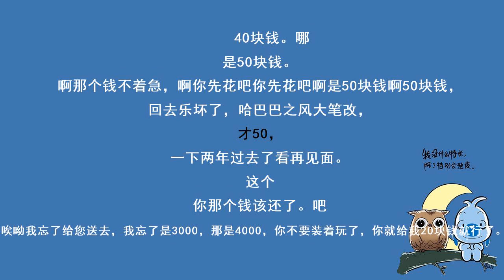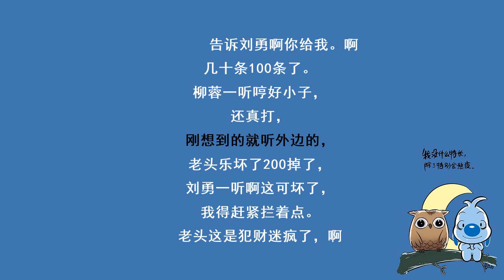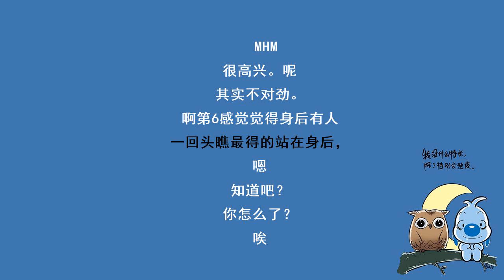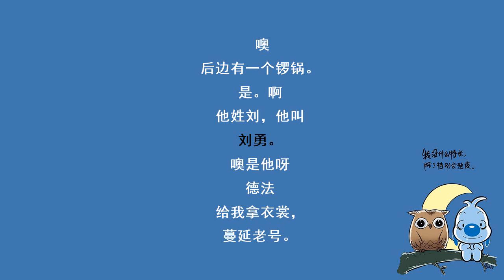《兵》郭德纲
郭德纲于谦经典相声合集，本专辑包含了郭德纲和于谦合作表演的一些著名经典相声。